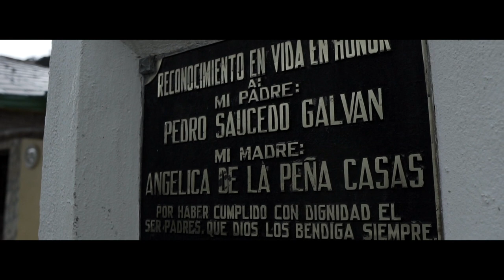Los Saucedo - Pedro Saucedo "El Chino"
Presentamos este corrido de nuestro abuelo Pedro Saucedo Galván "El Chino"  (QEPD 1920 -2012).

En Honor a el, departe de sus Nietos, y con mucho Cariño para toda la Familia Saucedo.

Compositores:
Hugo Saucedo
Gerardo Saucedo
Gonzalo Saucedo